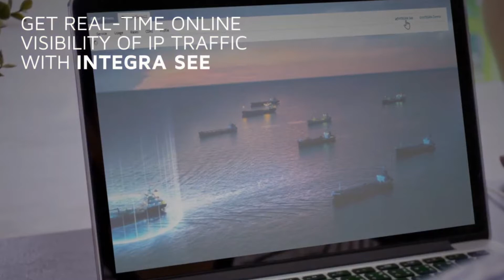INTEGRA See and See+ | Real-time Bandwidth Visibility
INTEGRA See is exclusively available to all AST customers and provides precise information of IP traffic initiated from the satellite terminal at the point it reaches our ground-based INTEGRA Network. Providing you full visibility of the traffic at an application level, including encrypted applications. This enhanced visibility of the applications consuming data and bandwidth highlights the top 10 individual applications by usage, giving the users the ability to monitor the volume of traffic used by each application at any point from anywhere in the world.

INTEGRA See+ provides enhanced visibility of applications being accessed by devices on your satellite service and gives access to three months of historical usage data, alongside the benefits of INTEGRA See.